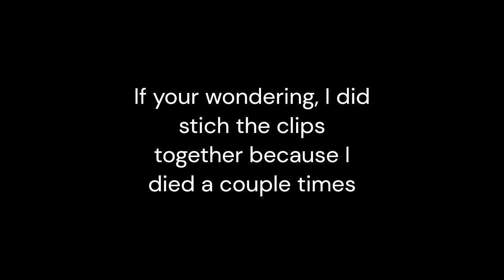John Gutter Lap 4 P rank (Egg's Lap Mod) - Pizza Tower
this was kind of hard 💀